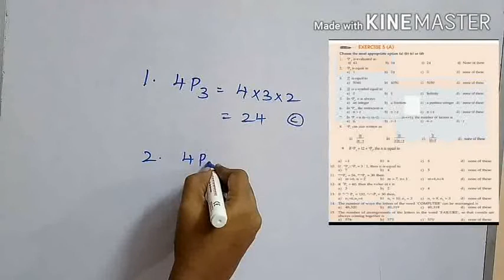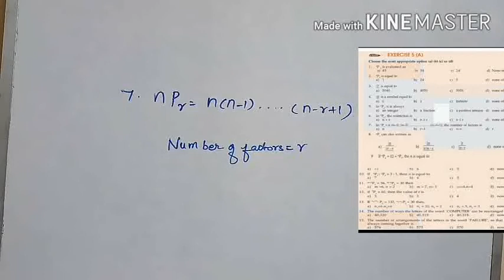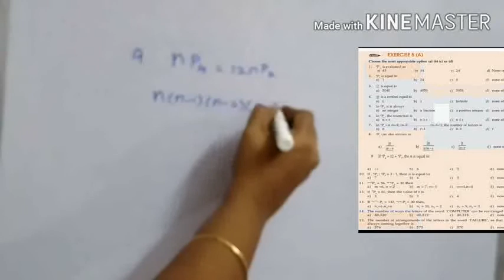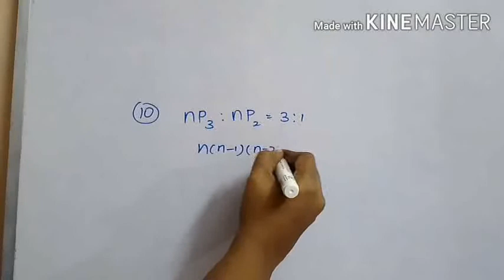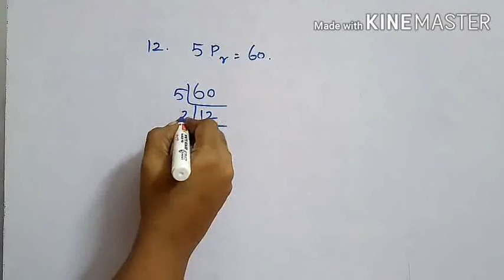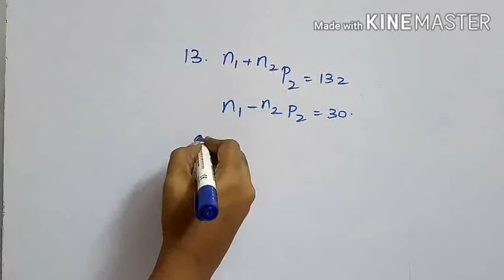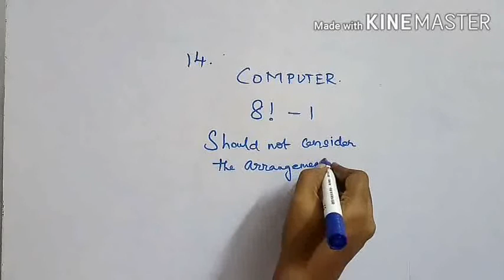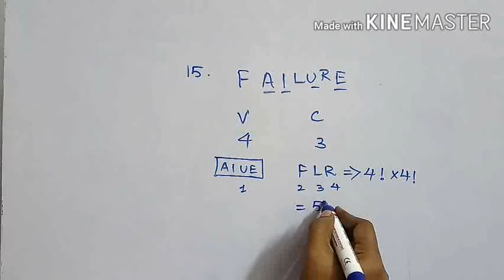CA FOUNDATION || PERMUTATIONS & COMBINATIONS || EX 5A Q.NO 1 - 15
IN THIS VIDEO EACH AND EVERY SUM OF EX 3A IS EXPLAINED IN DETAIL.

WHILE EXPLAINING A LOTS OF TIPS ARE GIVEN TO CRACK THE EXAM. CA ASPIRANTS WHO ARE PREPARING FOR THEIR EXAM WILL BE BENEFITED FROM THIS CHANNEL.